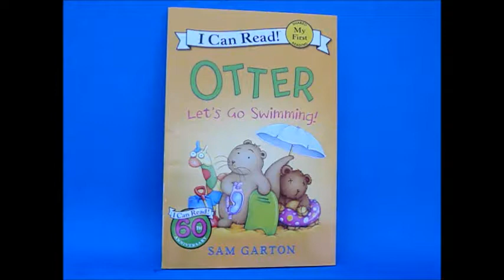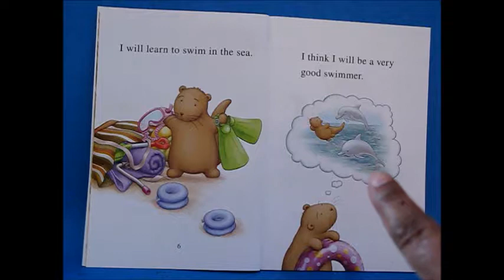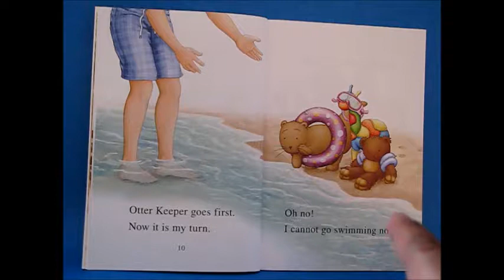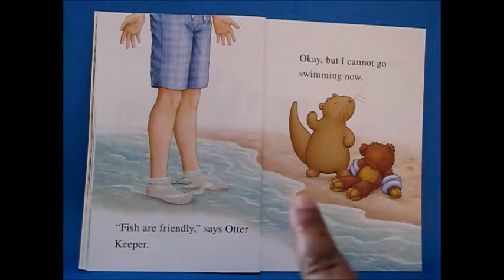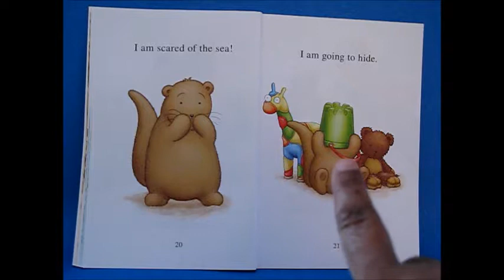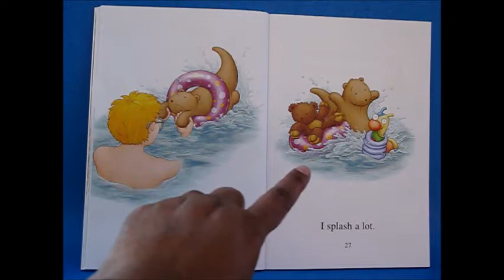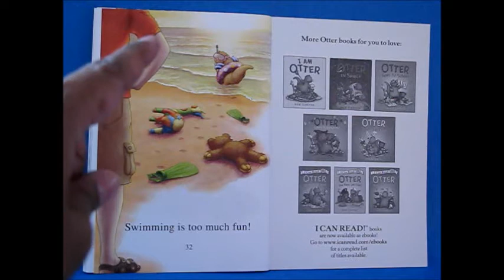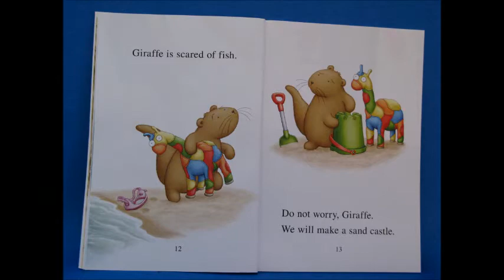OTTER - LET'S GO SWIMMING - CHILDRENS' STORIES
BOOK - OTTER = LET'S GO SWIMMING
BY - SAM GARTON & COPYRIGHT @ 2017
PUBLISHERS - BALZER & BRAY - AN IMPRINT OF HARPERCOLLINS PUBLISHERS